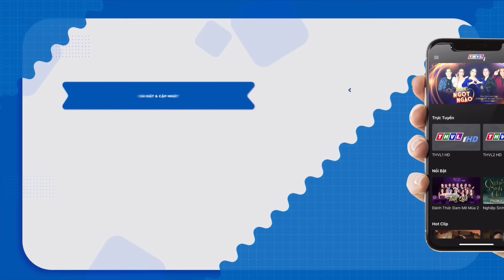KHÓC NGHẸN với cô bé BÁN KẸO KÉO mới lớp 9 đã phải NGHỈ HỌC phụ gia đình TRẢ NỢ | THVL Ca Nhạc